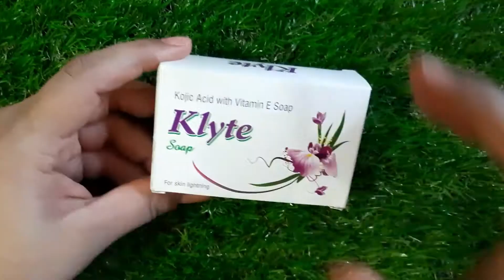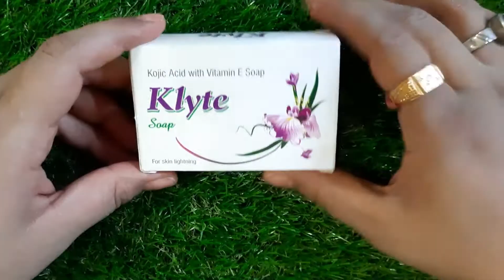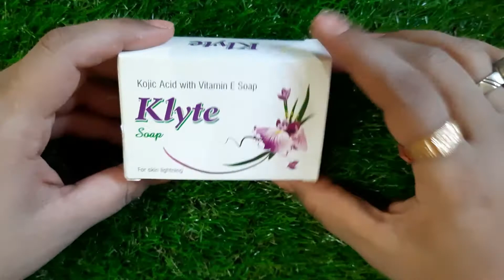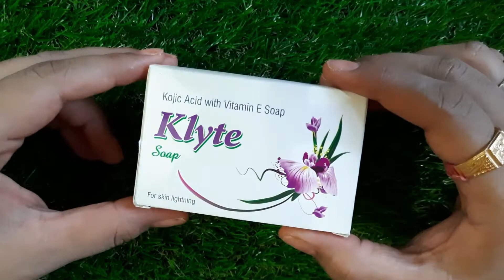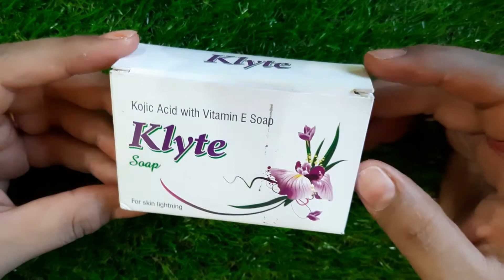Klyte Whitening Soap For Face & Body | Anti Aging Bath Soap | Review